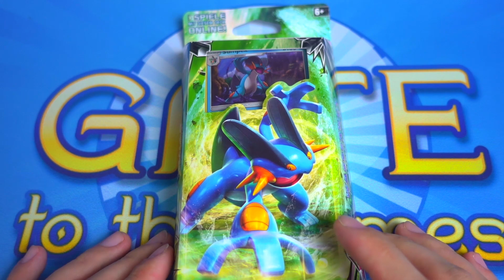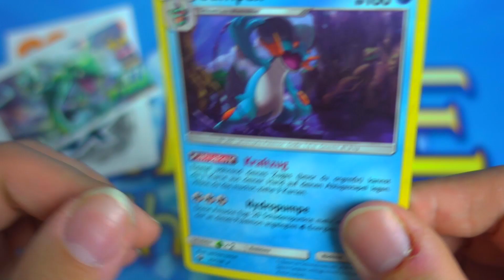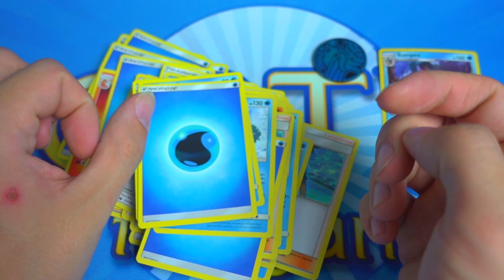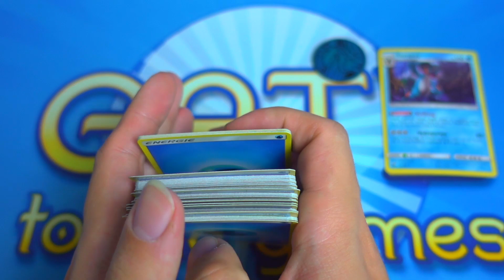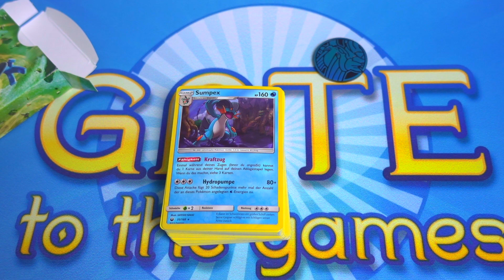Pokemon - Wasserwut Themendeck mit Sumpex - Sturm am Firmament Unboxing / Opening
Sumpex Hydropumpe hat es in sich - lass sie zu einer reißenden Strömung anschwellen! Spüle deine Gegner mit der tosenden Rage des Themendecks Wasserwut in rauschenden Kämpfen weg!